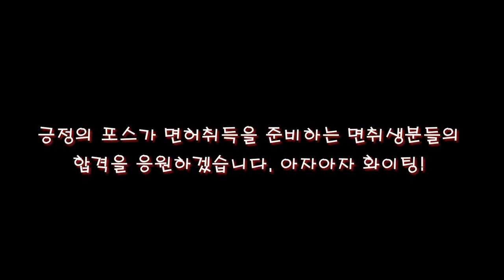사장님! 나 돈 없어요~ 30초 내 미출발 실격! 추가 수업후 90점 합격!